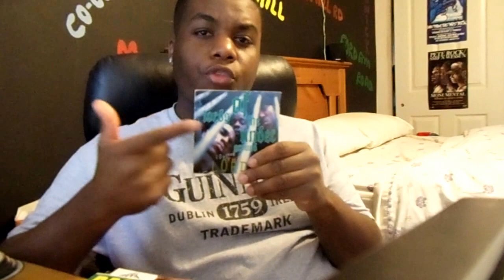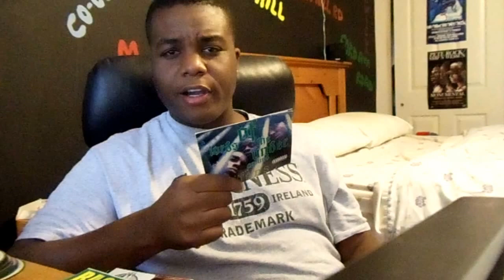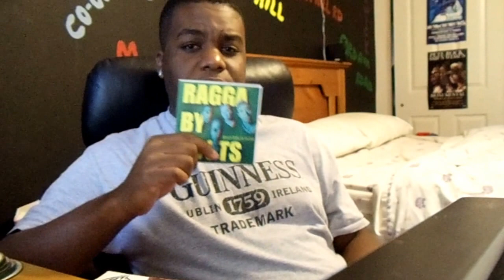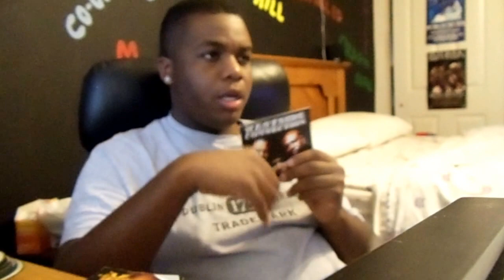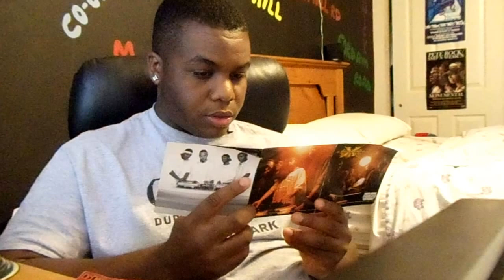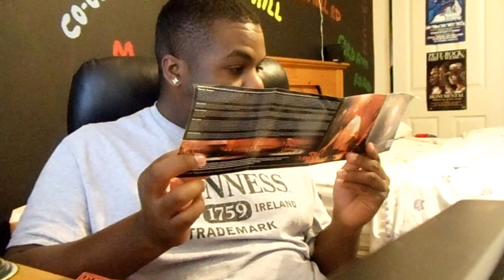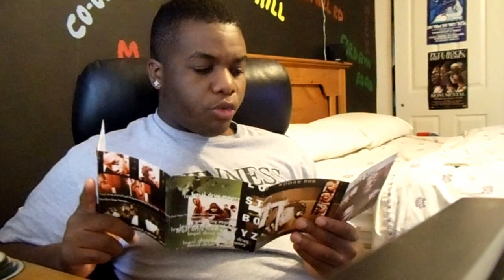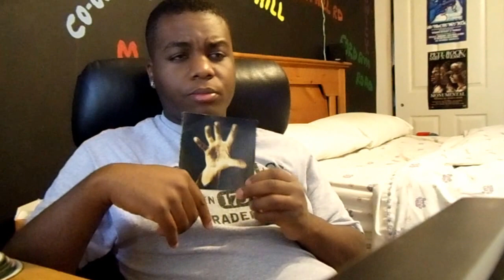My CD Collection Part 19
Albums Showed:

1.Lords Of The Underground- Here Come The Lords (1993)
2.Ragga By Roots- Education Fa Ya Ear (1996)
3.Fugees Tranzlator Crew- Blunted By Reality (1994)
4.Westside Connection- Bow Down (1996)
5.The X-Ecutioners- Built From Scratch (2002)
6.Black Moon- Enta Da Stage (1993)
7.Spice 1- 187 He Wrote (1993)
8.Lost Boyz- Legal Drug Money (1996)
9.System Of A Down- System Of A Down (1998)

Music Played:

1.Team Arliss- Blacking
2.Ghetto Dwellas- Flip Shit
3.Guilty Simpson- Yikes
4.Labtekwon- Pharoah Of The Kayo
5.LL Cool J- Pink Cookies In A Plastic Bag (Remix)
6.Fantah Mojah- Kill Sound (Vinyl Shotz Remix)
7.Rare- Home
8.Aesop Rock- Alchemy